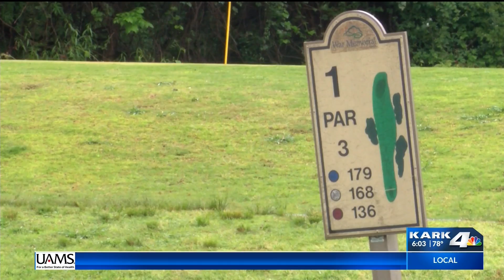LR Budget Debate Live 6p 051419